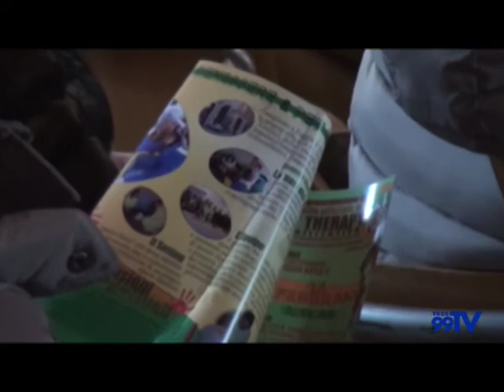Intervista a Luigi Urbano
Parte a San Severo  il progetto dell'Asl Fg “Pet-therapy: quando è l’uomo ad aver bisogno degli animali”.